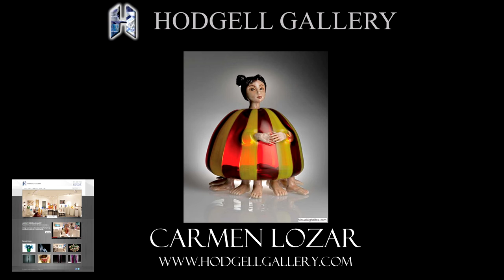Carmen Lozar glass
Carmen Lozar glass at Hodgell Gallery Sarasota Fl fine art glass sculpture by Carmen Lozar